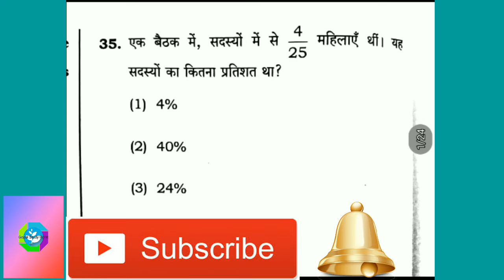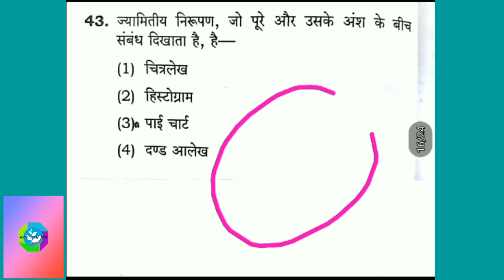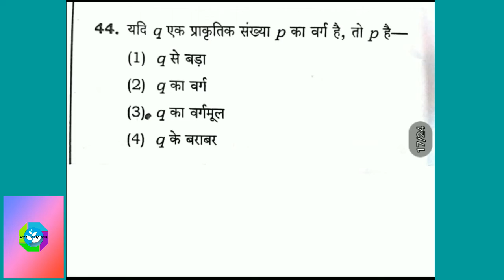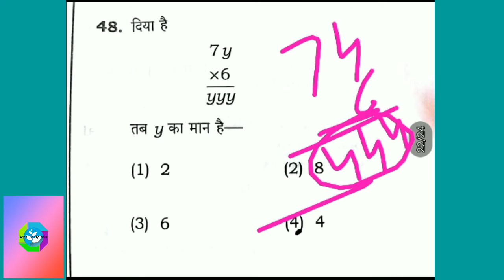CTET Paper-2 answer key maths II MATHS CTET ANSWER KEY II CTET ANSWER KEY II Upper primary